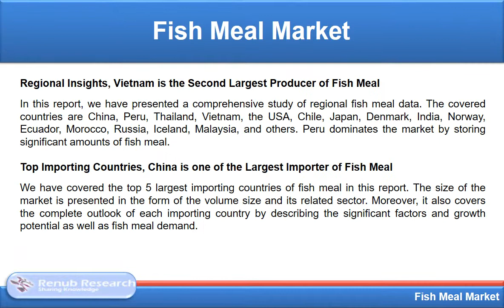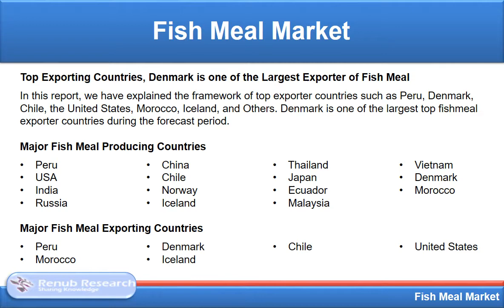Fish Meal Market and Volume, Global Forecast by species & End-User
Fish meal is made primarily from the bones and organ meat leftover from fish. It is created by drying or trimming of fish. Fish meal is generally obtained in the form of powder or cake. The fishmeal market has grown extensively in recent years and is projected to continue growing in the forecast period. Fishmeal offers many benefits for aquatic animals, such as enhanced disease immunity, improved survival & development, and reduced incidences of deformities. Demand for fishmeal is experiencing an exponential increase based on its heavy use in aquaculture. Fishmeal is one of the fastest-growing segments of the seafood industry, as well as the fishery industry across the globe. According to Renub Research Global Fishmeal Market is expected to reach US$ 10.65 Billion by the end of the year 2026.

The main factors contributing to the growth of the global fishmeal market are increasing demand for naturally derived protein additives in animal feed, expansion of the feed industry, extensive development of salmon aquaculture, and increased consumption of fish as a significant food in various regions of the world.

Major Fish Meal Producing Countries
•    Peru
•    China
•    Thailand
•    Vietnam
•    USA
•    Chile
•    Japan
•    Denmark
•    India
•    Norway
•    Ecuador
•    Morocco
•    Russia
•    Iceland
•    Malaysia

Major Fish Meal Exporting Countries
•    Peru
•    Denmark
•    Chile
•    United States
•    Morocco
•    Iceland

Major Fish Meal Importing Countries
•    China
•    Norway
•    Japan
•    Taiwan
•    Turkey

Market Segment by Source of Species
•    Anchovy
•    Blue whiting
•    Sardines
•    Capelin
•    Menhaden
•    Norway Pout
•    Send eel
•    Sprat
•    Others

Market Segment by End-User
•    Aquaculture
o    Cyprinids
o    Eels
o    Crustaceans
o    Marine Fish
o    Salmonids
o    Tilapias
o    Others
•    Chicken
•    Pig
•    Others

If the information you seek is not included in the current scope of the study kindly share your specific requirements with our custom research team.